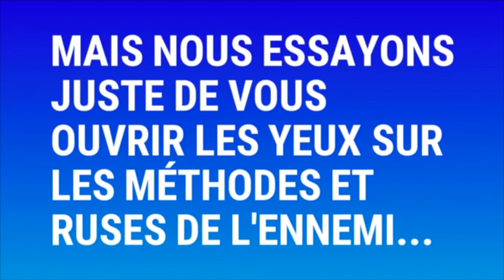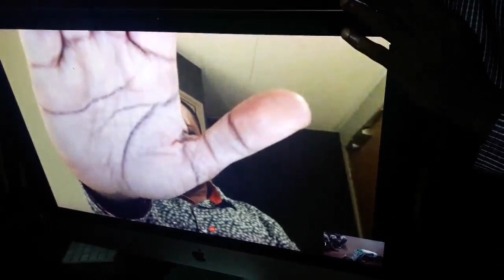🔴ÂME SENSIBLE S'ABSTENIR !!! Mon sein gauche est mon pistolet pour tuer mes victimes